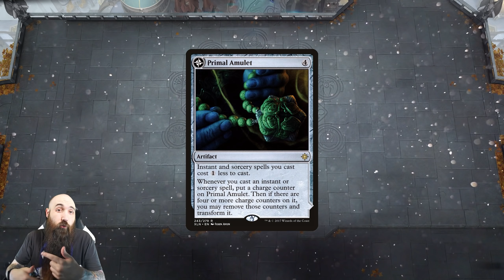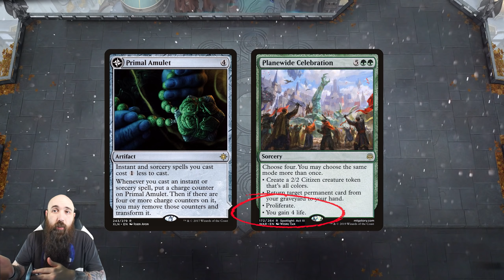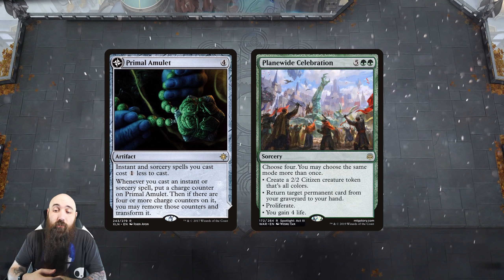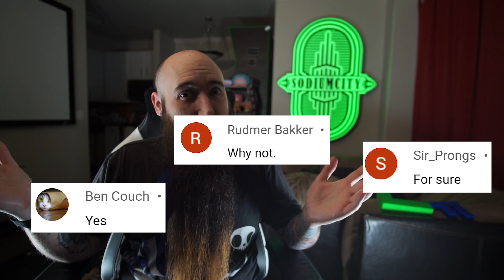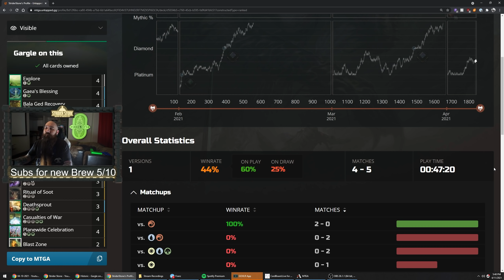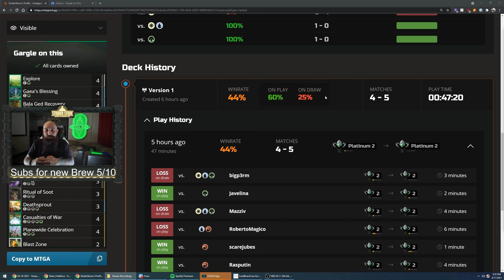😍FEELS GOOD!😍 Historic Bo1 Golgari Primal Amulet | MTG Arena Historic Anthology 4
Double Casualties of War is a beautiful sight EVERY TIME!

Monday: BREAK
Tuesday: 5:45 PM MST
Wednesday: 5:45 PM MST
Thursday: BREAK

Deck
4 Cultivate
2 Crawling Barrens
2 Blast Zone
3 Castle Locthwain
4 Overgrown Tomb
4 Woodland Cemetery
3 Extinction Event
3 Languish
3 Ritual of Soot
4 Bala Ged Recovery
2 Bojuka Bog
4 Gaea's Blessing
4 Explore
4 Cosmos Elixir
4 Casualties of War
3 Deathsprout
4 Primal Amulet
10 Forest
6 Swamp
4 Maelstrom Pulse
4 Planewide Celebration

TIMESTAMPS:
00:00 - Start
00:41 - Deck Tech - Gargle on This
08:54 - Game 1 vs. Gruul Midrange
15:27 - Changes
16:22 - Game 2 vs. Izzet Spells
26:30 - Changes
27:01 - Game 3 vs. Mono White Aggro
36:25 - Game 4 vs.Mono Black Aggro
42:33 - Game 5 vs. Boros Feather
51:37 - Game 6 vs. Mono Blue Merfolk
54:21 - Stats